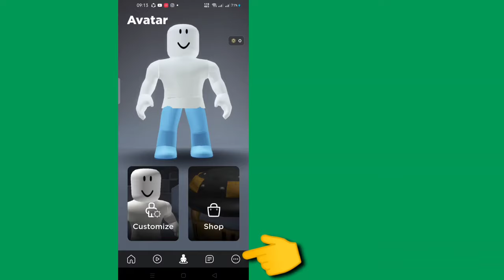How to change Language on Roblox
I'm going to show you How to change Language on Roblox. It's very simple and easy method. watch this video and learn How to change Language on Roblox. [ iPhone and Android]